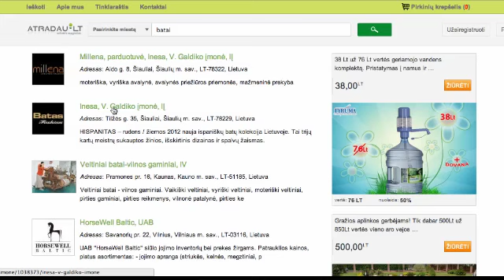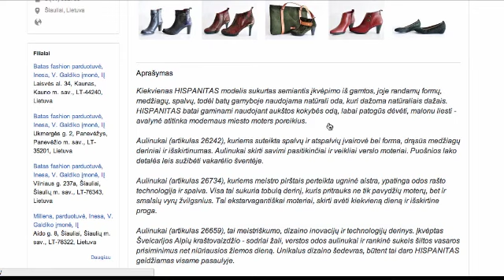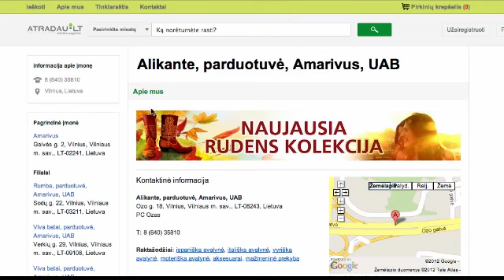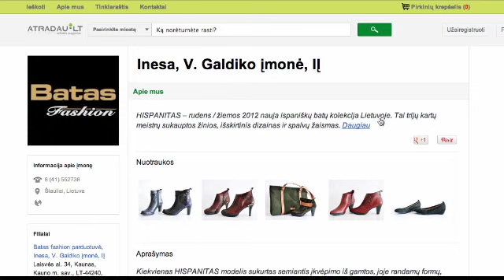Kaip Atradau.lt padeda dominuoti paieškos sistemose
Šiame vaizdo įraše Jūs sužinosite kaip Atradau.lt gali padėti Jūsų verslui dominuoti paieškos sistemose.